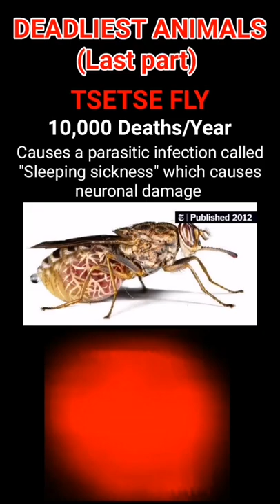Trollge becoming uncanny (Deadliest Animals Last Part)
This video compares the animals according to how many they kill every single year... While making this video i was shocked by a lot of these... Hope this video will be interesting 😁 after finishing the video i would like to know what do ya think?😜